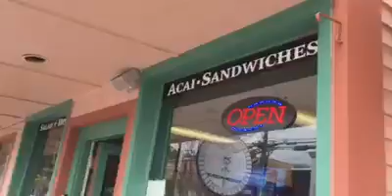MAUI LIVING: A hidden gem full of vintage charm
It's an area of Maui you may not think to go to while you're visiting the island. But its vintage charm and character is well worth a stop.